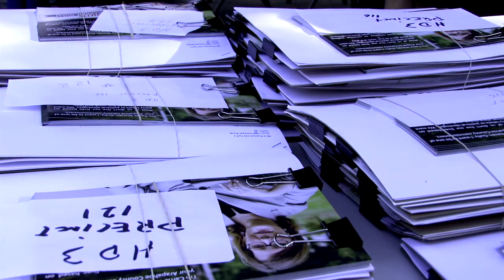Carrie Warren-Gully | Meeting the Voters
The mayor and two former mayors of Englewood and the mayor pro tem of Littleton join dozens of supporters going out to meet voters in support of Carrie Warren-Gully, Arapahoe County commissioner candidate.